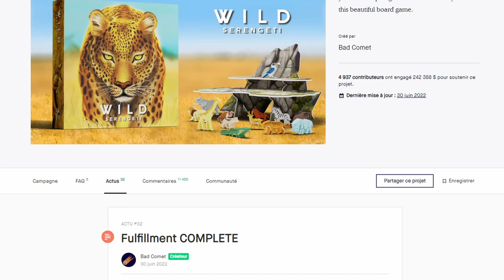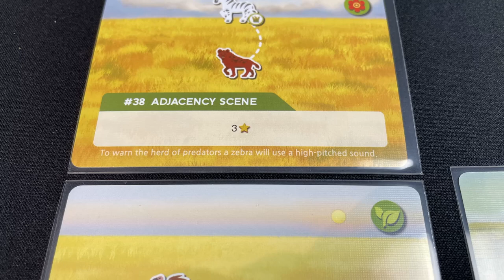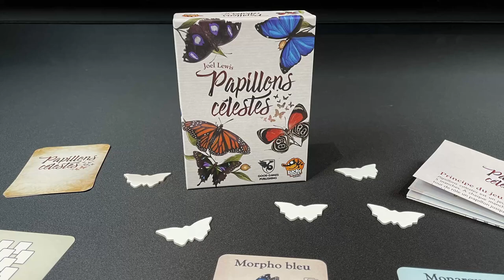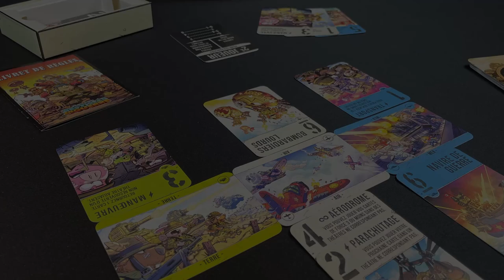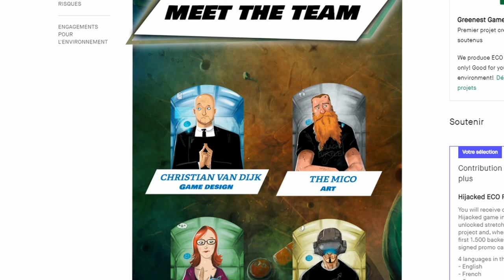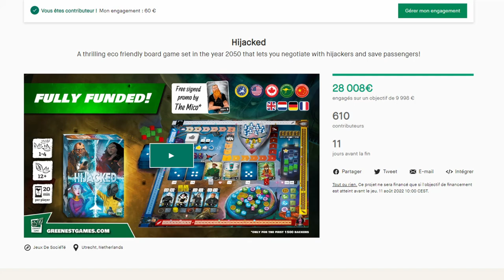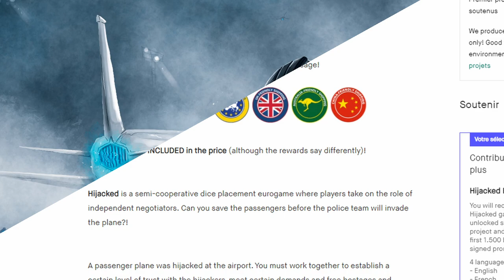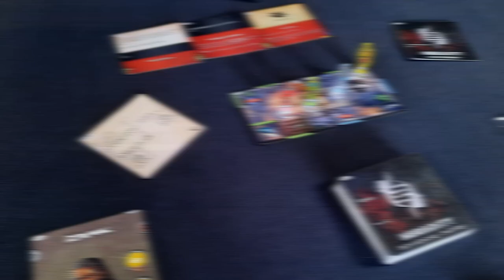LES JEUX DES VACANCES, HIJACKED, HEREDITY... Le récap de l'été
Cette émission a été tournée sans aucun prototype, ce qui explique la qualité inégale des photos pour Hijacked et Heredity (ces photos ayant été fournies par les éditeurs).

0:00 Le sommaire
01:07 Des jeux pour les vacances
04:57 Coulisses de campagne : Hijacked
09:15 Le coup de cœur : Heredity
14:53 L'invité du mois : Yann, de MyLudo